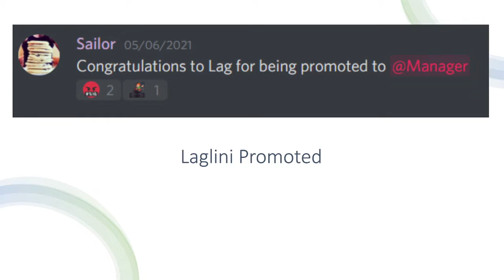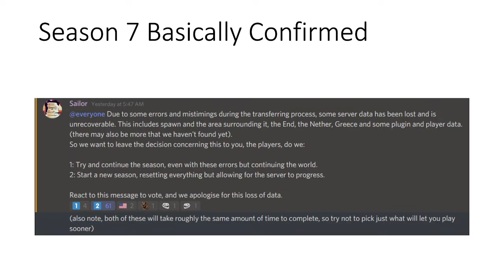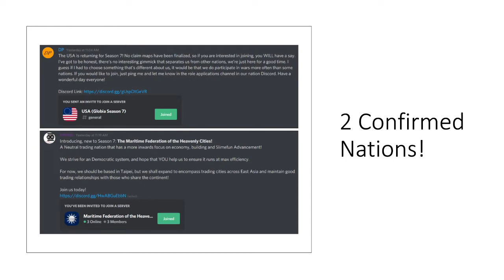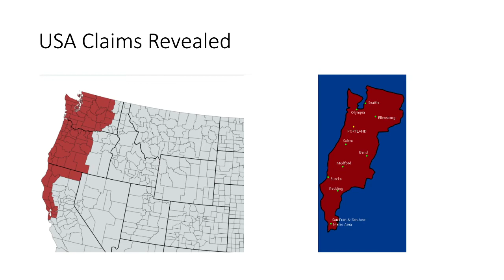This Week on Globia: Season 7 Preseason Edition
Welcome to This Week on Globia, a series where I recap the current events on Globia, a Minecraft Geopolitical server. This week was relatively quiet other than Globia Season 7 Being Announced.